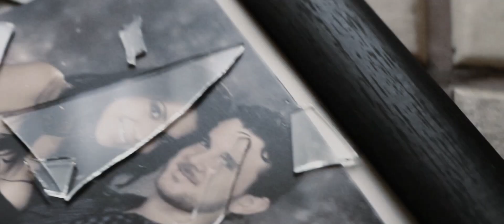Ginc. - [ Reel 2013 ]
Videoclips hechos hasta el 2012
Gracias a:
Refugio Films
Universo X
Sacrificio
Michigan
Bandas y amigos con los que co-producimos

Bella Ruse - Like Spinning Plates